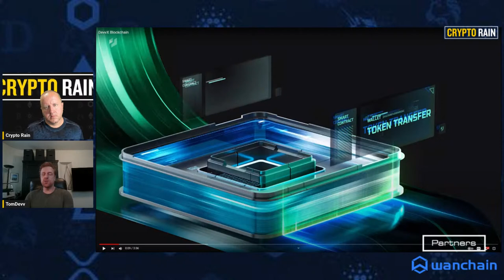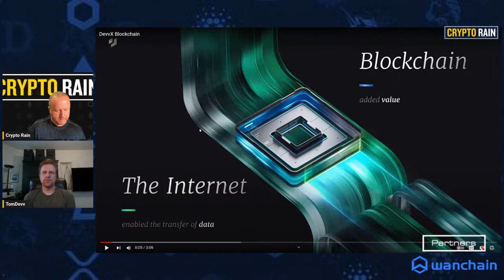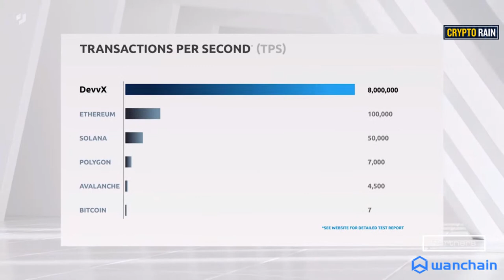The Future of Blockchain Gaming - Litcraft Interview (DevvE, FIAS)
Tom CEO of Devvio and Litcraft joins us to talk about how blockchain enables player ownership and earning, which is exactly what I think will propel blockchain gaming to dominate the Gaming sector.

(Private community of the Rainmaker family where we can discuss much more freely, and in-depth the different projects we like, and why)

If you are a project team member and are interested in speaking further, it is best to DM me @CryptoRainn.  We are very picky about what I discuss, so expect us to ask a lot of questions so we can understand the project at a deep level to find out if it is one we would like to cover.   If you are from a project I have already covered, I am clearly already interested in your project, so please reach out to me so I can further discuss the deeper things going on with your project.  Thank you.